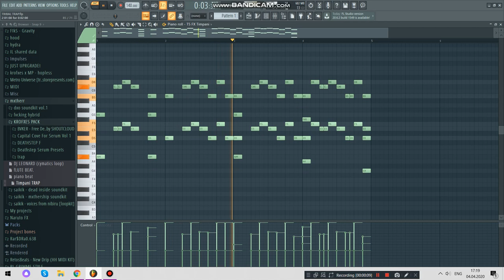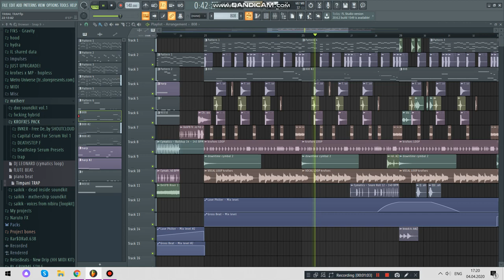TRAP DROP TIMPANI | TRIBAL TRAP FLP PACK | BASS NATION STYLE FLP #1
🍟This zip file include project file, presets, one shots, sounds.

*If any producer or label has an issue with any of the uploads please get in contact  with me and I will change/delete it immediately.

trapmusic,
topbeat,
musictrap,
trapremix
Trap Sword,
Trap,
Trap Music,
EDM,
Trap NAtion,
Trap City,
Magic Music,
Trap Remix,
Trap Remix,
Epilepsy bass,
Fox Nation,
Dubstep n Trap,
Trap Party,
Avee Player Template,
fl studio 11 future house,
fl studio 11 future house flp,
fl studio 11 future house tutorial,
fl studio 12 future house,
fl studio 12 future house tutorial,
fl studio future house,
fl studio future house bass,
fl studio future house beat,
fl studio future house chords,
fl studio future house drop,
fl studio future house drums,
fl studio future house flp,
fl studio future house melody,
fl studio future house pack,
2019,
TRAP DROP FLP,
BASS NATION FLP,
TRIBAL TRAP FLP,
TRAP NATION FLP,
BRASS FLP,
TIMPANI FLP,
Take/Five Trap Drop flp,
Take/Five flp,